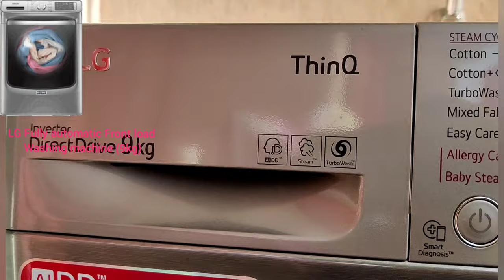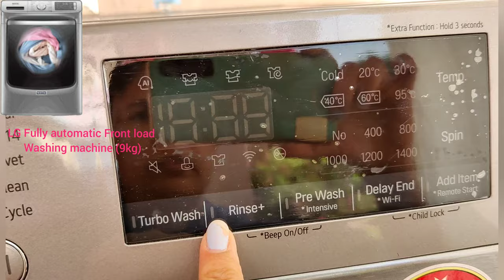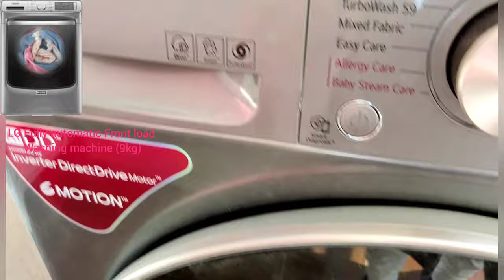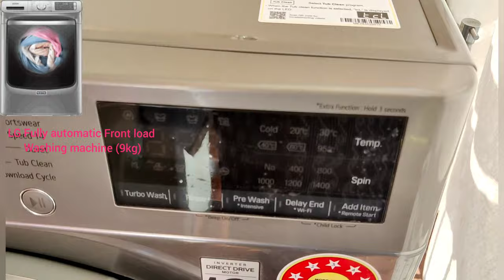LG 9kg Fully Automatic Front load Washing Machine Unboxing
washing machine explained,
latest version washing machine,
latest model washing machine,
lg product,
washing machine,